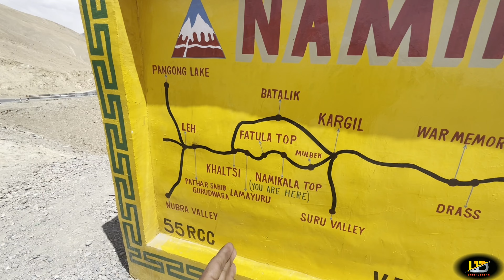1ST NATIONAL HIGHWAY OF INDIA | LEH TO KARGIL | MOTO VLOG 2024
Dangerous Motorable Road of Ladakh | Jispa To Pang in 2024 | Worst Off-Roading Experience |

Mumbai To Ladakh Road Trip 2024 | A Ride To Remember | Trailer

MUMBAI TO LADAKH BIKE RIDE 2024 | Zing Zing Bar | Entry Not Allowed to Leh ||

Mumbai To Ladakh 2024 || Army Officer Stop at Darcha check post || Road Closed Due to Heavy Snowfall

Mumbai To Ladakh 2024 || ATAL TUNNEL , ROHTANG || Finally Dream Comes True ||

LADAKH RIDE 2024 - What To Carry | Complete Touring Setup For Ladakh Trip | Must Watch For Every Biker

Created by Inflact Hashtags Generator

Instagram ID For Daily Updates💫

  □  Accessories I've  been using so far □

[9]Editing Software - Power Director/ VN 😀

This Channel Is Related To Moto Vlogging & Daily Life Style along with lots Of Travelling & Some Adventure Vloggs.
So Don't Miss out on any of them

and also Hit Bell Icon 🔔 to Get Notified, for the latest drops🙌🏻

Your Support Is The Only Thing I Need Now❤💙🤎🤍💛💜🖤